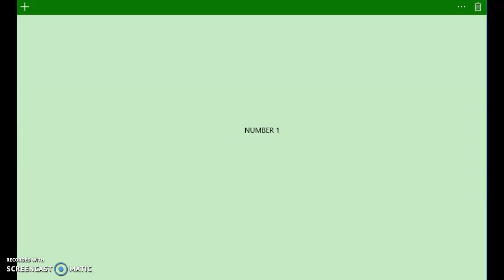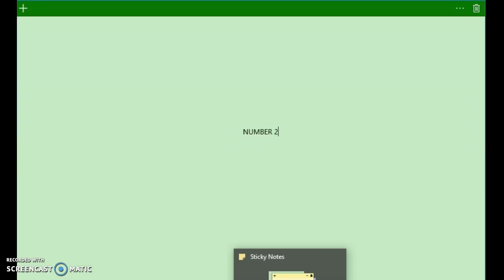THINGS AJ SHOULD ADD INTO AJ+ MY ACOCUNTS BEING DELETED!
my account is only being deleted because i cannot get the email to activate it its only for 18 days :D